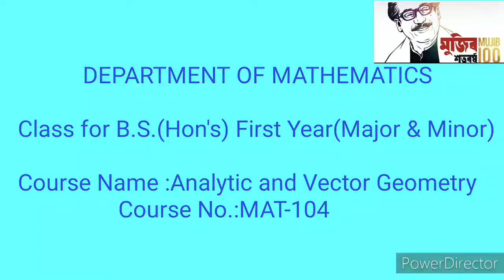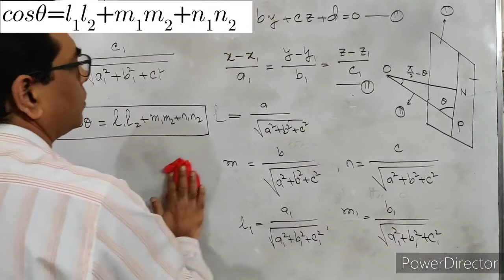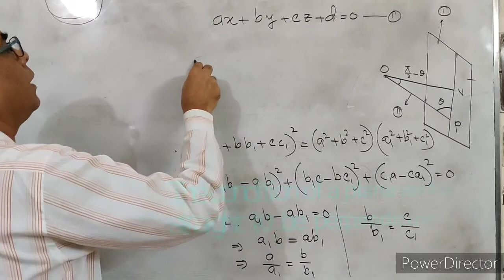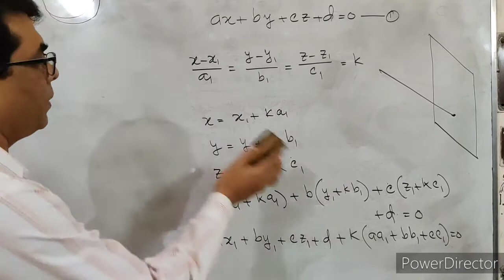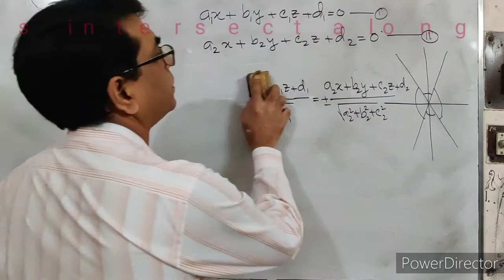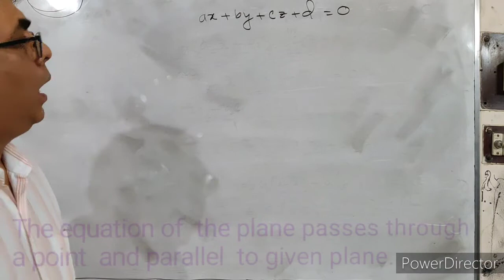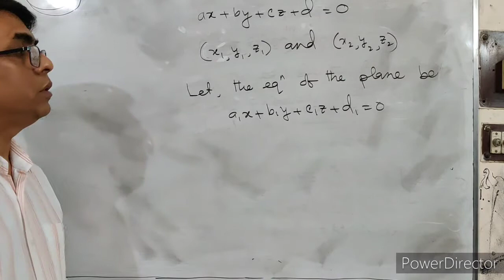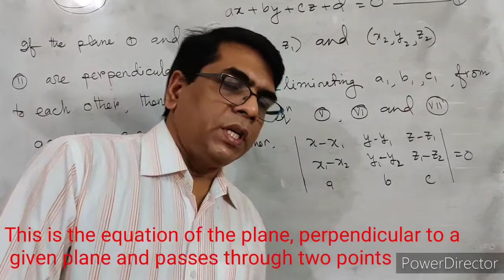MAT-104:Analytic &Vector Geometry,Md.Rejwanul Warid,L#3,Plane-3,Asst.Prof.(Mathematics)Dhaka College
Solid  Geometry (Three dimensional geometry) Lecture # 03 on Plane